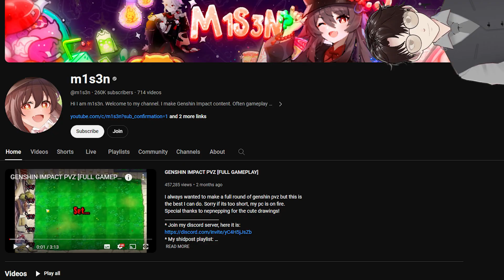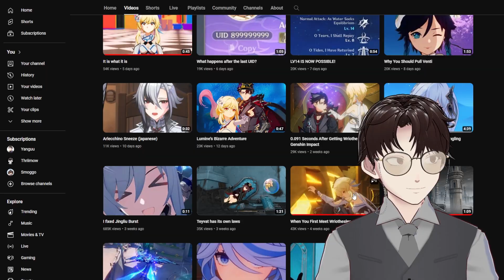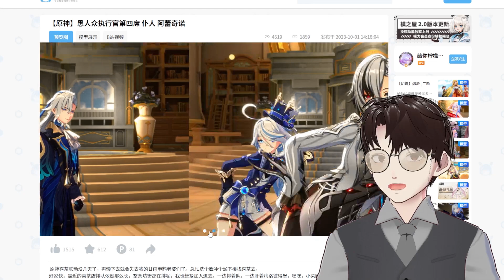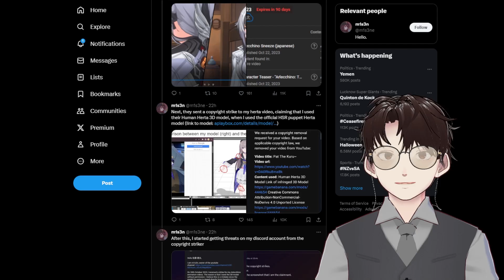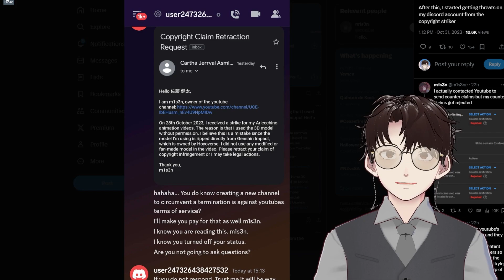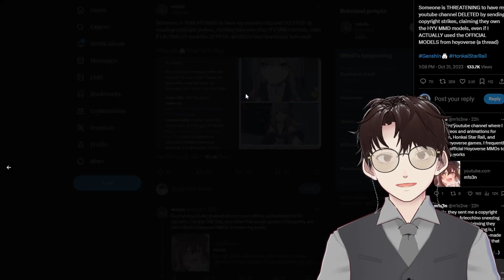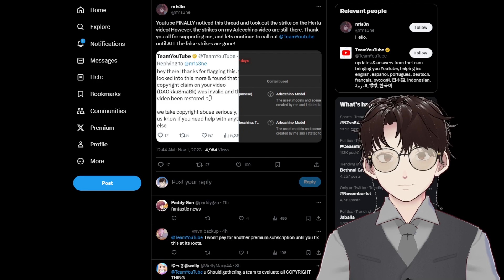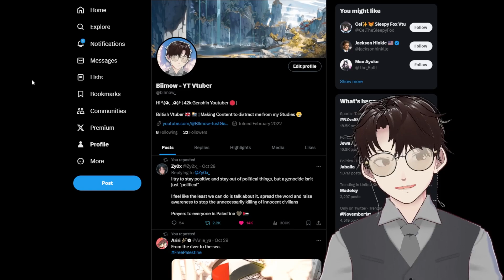Massive Genshin Creator in MAJOR Trouble | Genshin Impact News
Controversy and Genshin go hand in hand, unfortunately this time the victim is very much undeserving of the situation they are going through after m13sn channel has been maliciously attacked and attempted to take down his entire channel. im here to cover all the latest news regarding the situation with m1s3n and try to help any way i can. pls consider subscribing to m1s3ne and his second channel.